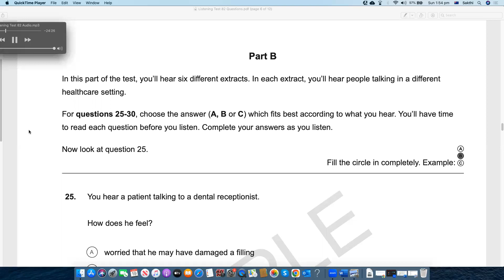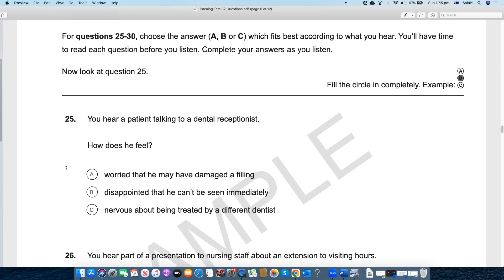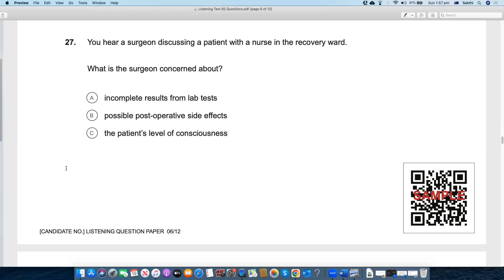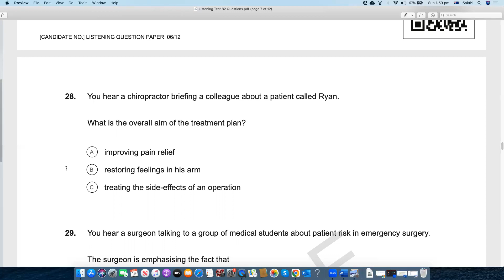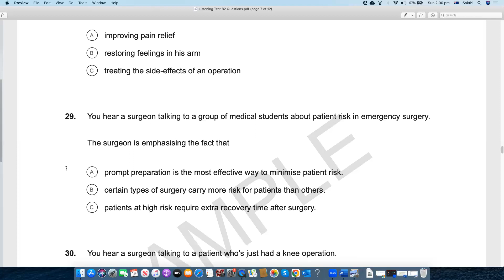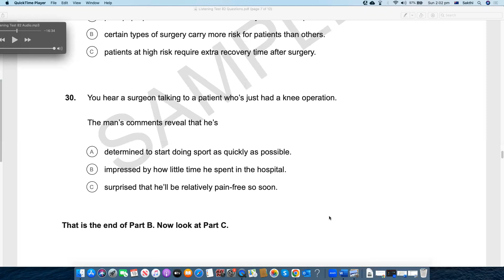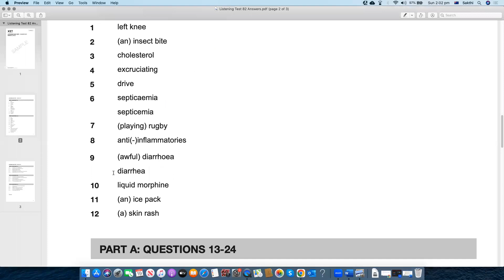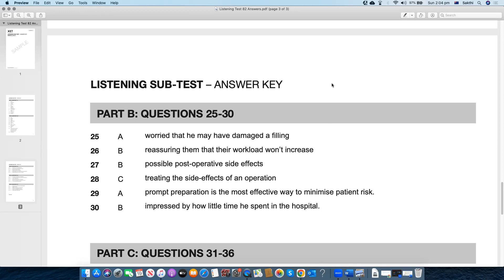Practise New OET Listening Part B Questions With Answers & Discussion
This video shows the step-by-step procedure to achieve great score in Part A of your OET Listening Subtest. It includes secret strategies, audio file and discussion with Questions and Answers. It would be of great help  if you watch this video fully and understand how they can be used to the best practice. To get regular updates on recent examinations' questions, case notes, sample B grade letters, B Grade Speaking Role Plays, Success Stories, useful techniques and tricks on OET, PTE and IELTS Examinations, please subscribe to my YouTube channel and click on the "Bell" icon to get notifications on new videos.

Kindly leave your comments regarding the quality of my assessment and teaching methodologies so I will address those areas of improvement in my upcoming videos. From the bottom of my heart, I wish to help you to pass your examinations.

If you are looking for an affordable yet proven course on IELTS, PTE and OET Exams, please contact us to get a FREE PTE Mock Test, free assessment of your First Letter, Essay and Speaking Role Play or Mock Test via a FREE Demo session. With the unparallelled training from us, you are only one step closer to success. Wish you good luck with your practice and real examination.

Warm Regards,